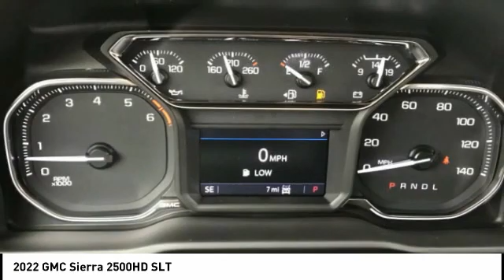2022 GMC Sierra 2500HD Highland IL 35289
2022 GMC Sierra 2500HD SLT

$750 off MSRP! 2022 GMC Sierra 2500HD SLT 4D Crew Cab 6.6L V8 4WD Quicksilver Metallic   1st Place Finish has been applied to all vehicles $299.  $250 - Buick & GMC GM Financial Bonus Cash Program. Exp. 11/30/2021 $500 - GM First Responder Cash Allowance Program. Exp. 01/03/2022